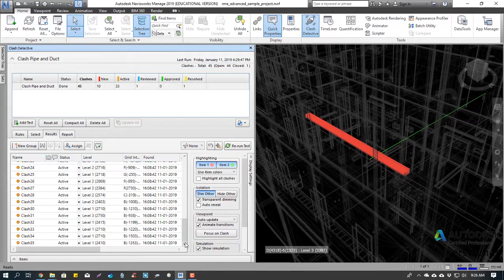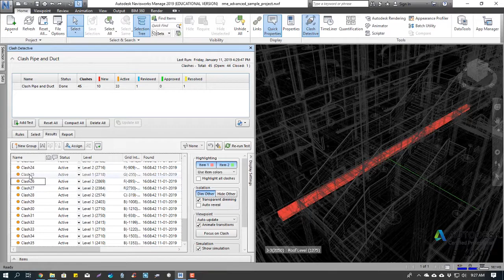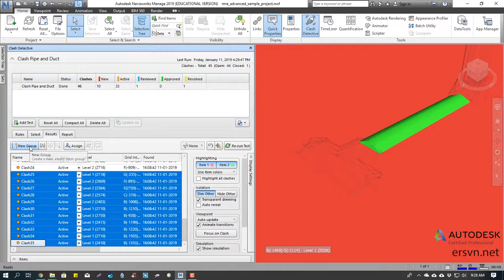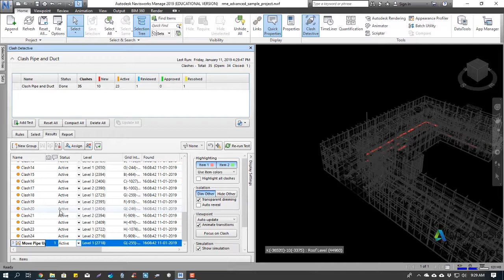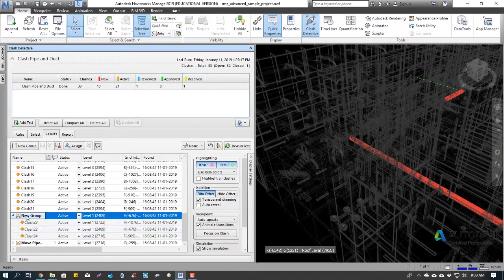Naviswork 2019 | Cơ bản | Bài 37: Tạo nhóm (Group) các va chạm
Tự học Naviswork 2019, tìm hiểu về Naviswork 2019, kiểm tra va chạm,
bóc tách khối lượng, tiến độ thi công, mô phỏng thi công xây dựng

,điều hòa,chiếu sáng,phòng cháy chữa cháy,fabrication part,bim,tự học revit,floor,wall,roof,family revit,python,script,
naviswork 2019,naviswork,clash detective,va chạm,kiểm tra va chạm,tiến độ thi công,bóc tách khối lượng,mô phỏng xây dựng